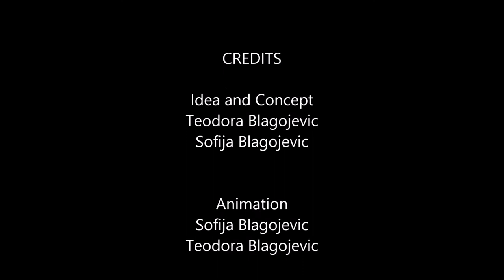Sofija and Teodora - First Animated Movie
Teodora (8) and Sofija (6) Blagojevic created today their first animated movie. Still a lot to improve, but great result for the beginning.